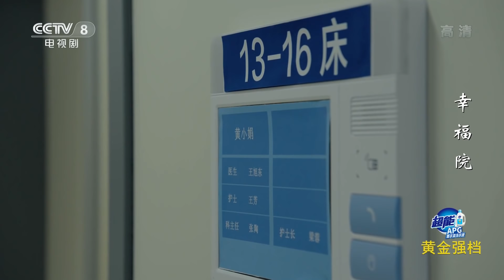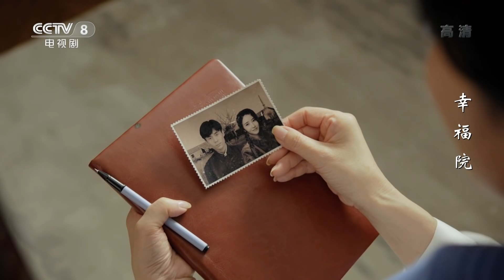《幸福院》 第39集 崔里田去医院看望黄小娟 一家人重聚解开心结（主演：刘佩琦、李光复）| CCTV热播剧场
《幸福院》讲述了于老乐为减轻儿子的负担，与老同事崔里田、赵精神决定“抱团养老”，一起外出考察老人院，由此发生了一系列令人啼笑皆非的故事。